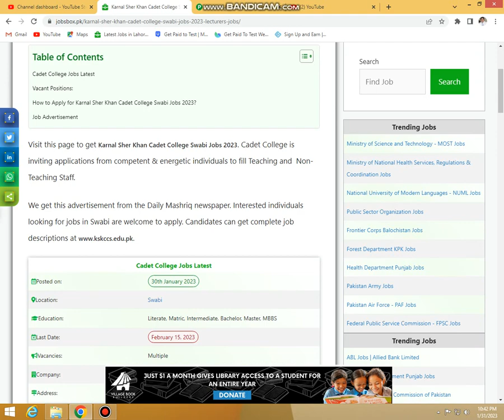Karnal Sher Khan Cadet College Swabi Jobs 2023